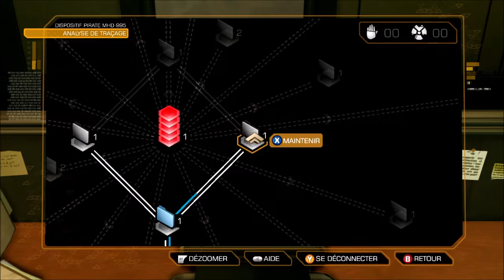Deus Ex: Human Revolution : Mission secondaire et principal dans le poste de police de Detroit